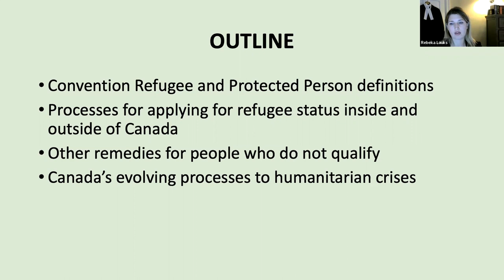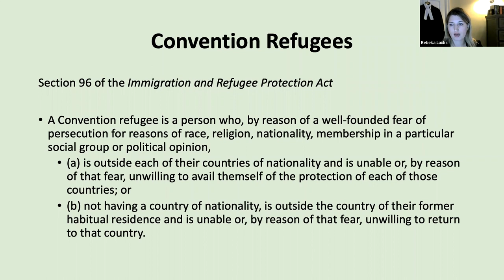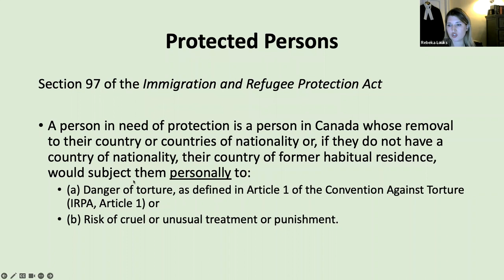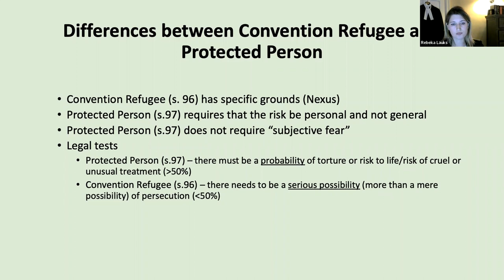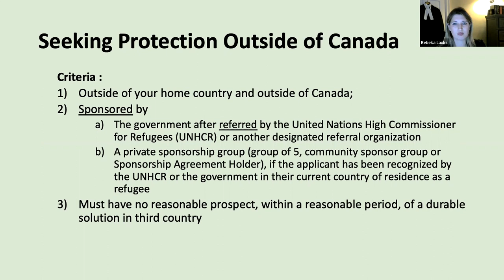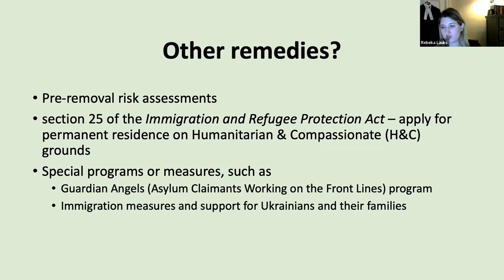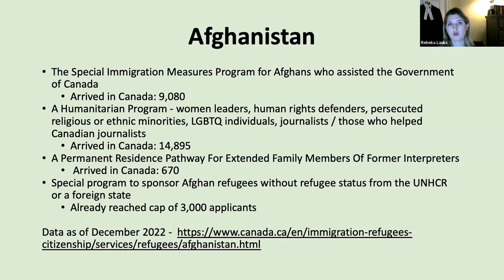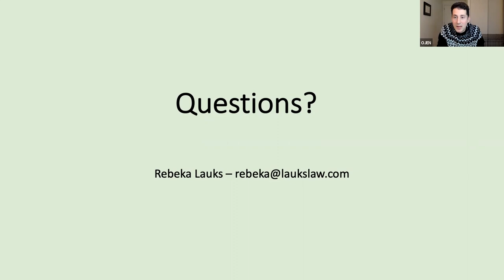An Overview of Refugee Protection in Canada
In this webinar, you will learn about what distinguishes a refugee from an immigrant, how one claims refugee protection, who can sponsor refugees to come to Canada as well as the guiding legal frameworks for this area of law, the Immigration and Refugee Protection Act and Regulations.

The presentation will also explore Canada’s evolving response to recent humanitarian crises including the Syrian conflict, the Taliban take-over in Afghanistan, and the conflict in Ukraine. Join immigration and refugee lawyer, Rebeka Lauks, for what is sure to be an engaging and important discussion to cap off 2022.

Webinar date and time: Wednesday, December 7th, 3:30 p.m EST